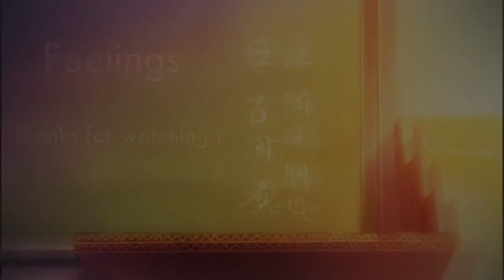[22th Japan Expo][Tuli'] - Feelings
Feelings (July 2013) - Tuli'
AMV for the Japan expo contest organized by AMV-France

Anime : Clannad & Clannad -after story-